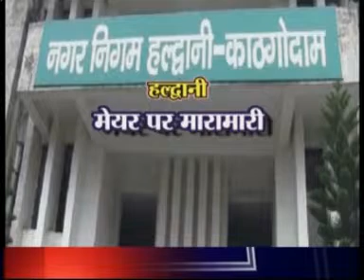UTTRAKHAND PRIME 21 DECEMBER 17